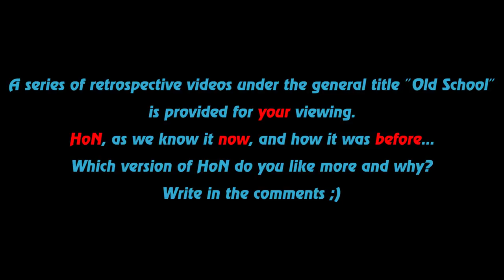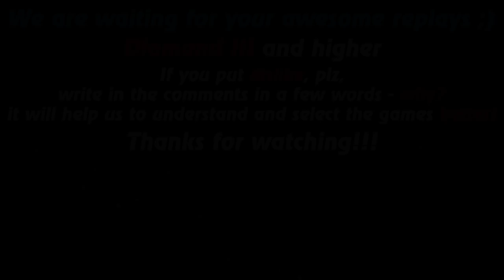HoN replays - Magebane - 🇸🇪 Koget Diamond III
Watch a new hon replays by Replays HoN team about Magebane, who finds a way to neutralize DR, makes 875 gpm and wins the match

Game: heroes of newerth, hon
Version: 4.5.5
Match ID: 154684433